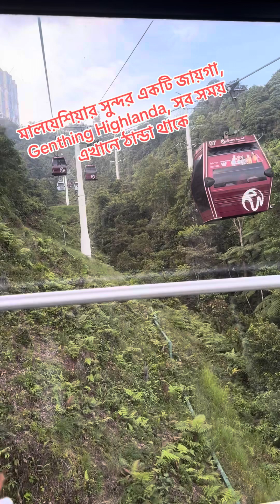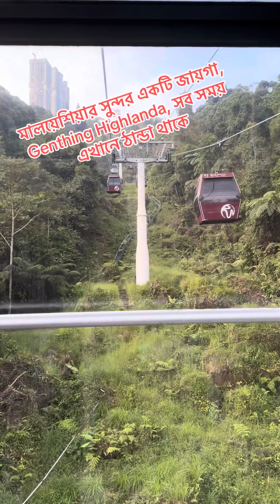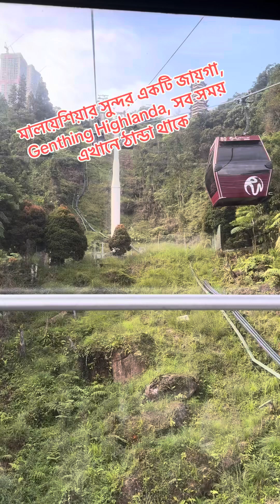মাল‌য়ে‌শিয়ার সুন্দর এক‌টি জায়গা, Genthing Highlanda, সব সময় এখা‌নে ঠান্ডা থা‌কে